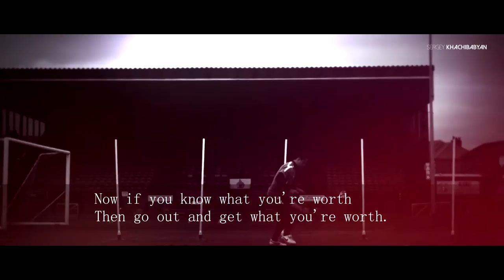Javier Hernández | Documentary Video | 1080p HD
All Credits to:La Liga,UEFA,Real Madrid,MNXHD